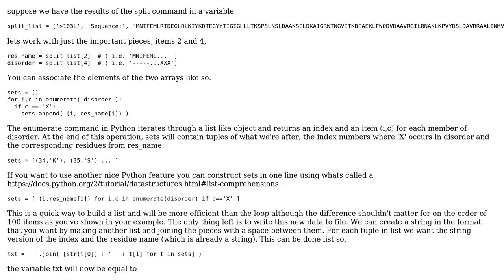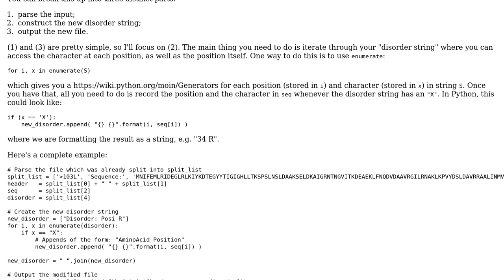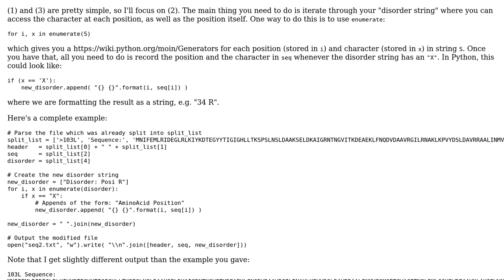How to align and compare two elements (sequence) in a list using python? (2 Solutions!!)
How to align and compare two elements (sequence) in a list using python?

With thanks & praise to God, and with thanks to the many people who have made this project possible! | Content (except music & images) licensed under CC BY-SA | Music | Images & others | With thanks to user mdml user Jlod888 user Gabriel and the Stack Exchange Network Trademarks are property of their respective owners. You are responsible for your own actions.